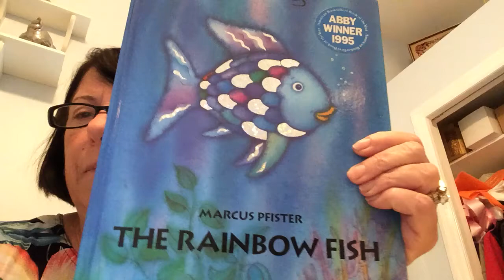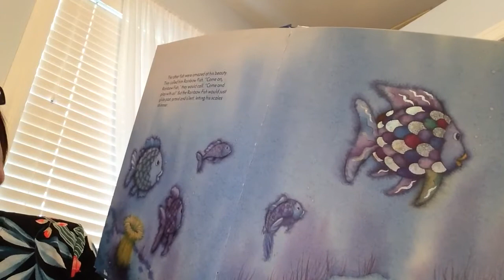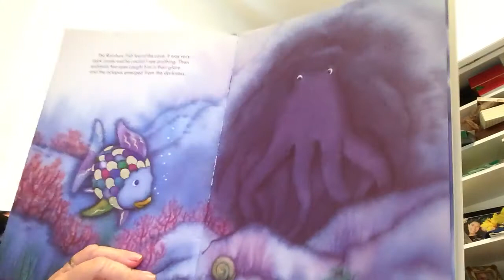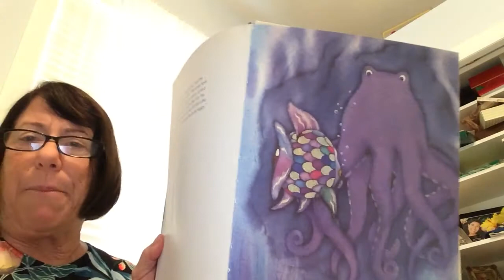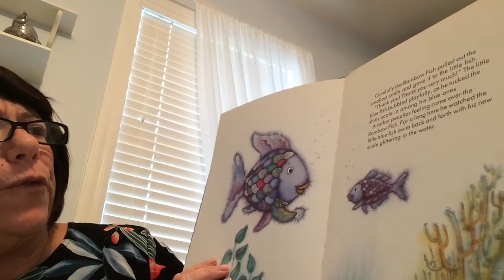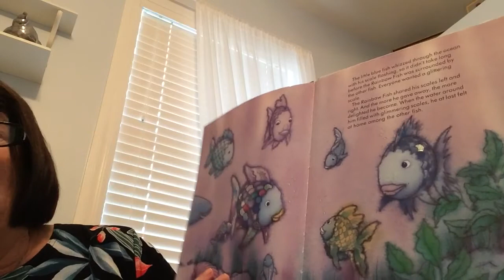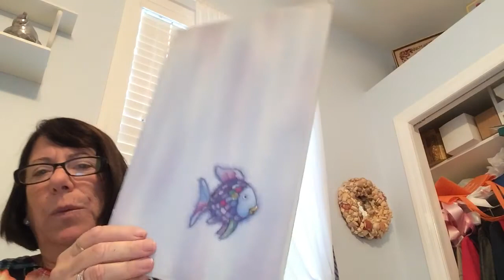The Rainbow Fish